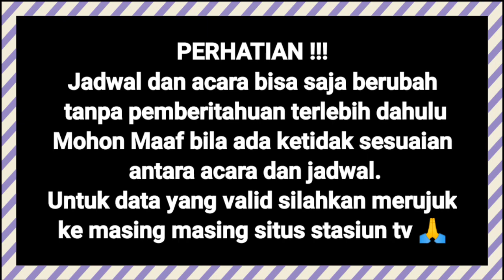Jadwal Acara Net tv Hari ini || Kamis 18 November 2021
tags;